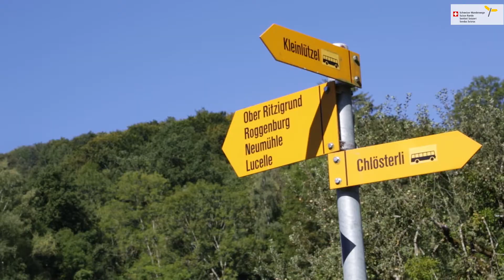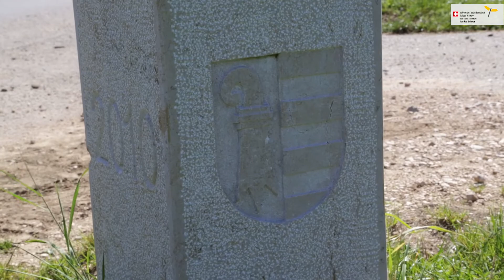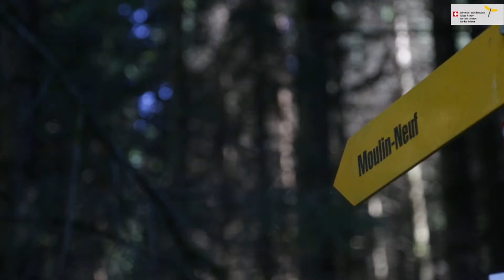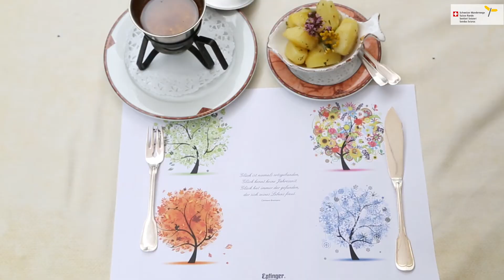WANDERN.CH: Wandern mit Genuss: von Kleinlützel zum Restaurant Neumühle JU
Wanderung
⏱️ 3 h 15 min
↔️ 12,0 km
↗️ 350 m
↘️ 265 m

Wer kennt dieses Gefühl nicht? Nach einem anstrengenden Aufstieg zum Berggipfel freut sich jeder auf  eine reichhaltige Mahlzeit und ein kühles Getränk. Die Schweizer Wanderwege und Martin Weiss, Autor der drei legendären «Urchuchi»-Buchbände, präsentieren zehn Wandervorschläge, die auch kulinarische Höhepunkte bieten.